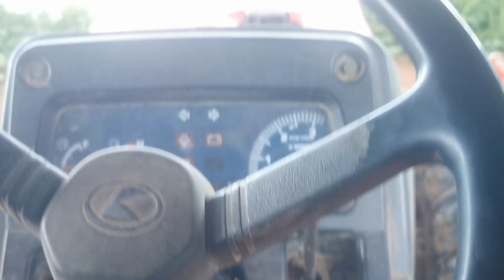ใช้ชีวิตในรูปแบบเรียบง่ายพอเพียง​ด้วยวิถีเกษตร​ผสมผสาน​